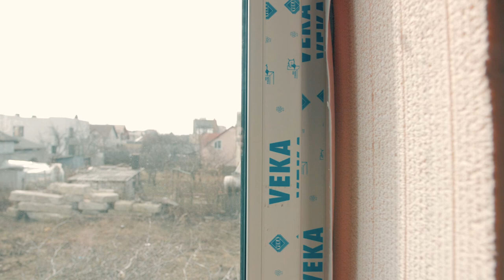Greseli mari la procurarea si montarea ferestrelor.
De multe ori sunt intrebat de ce serviciele noastre sunt mai scumpe ca la alti producatori de ferestre termopan. Raspunsul il gasiti in videoul dat.